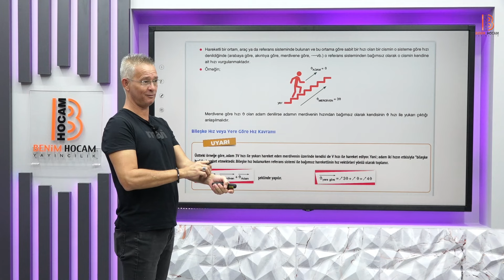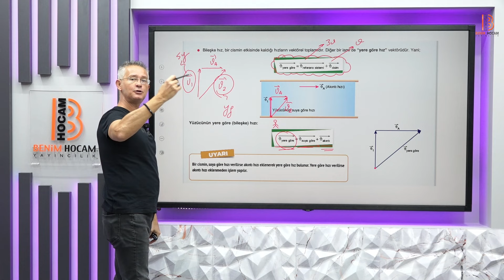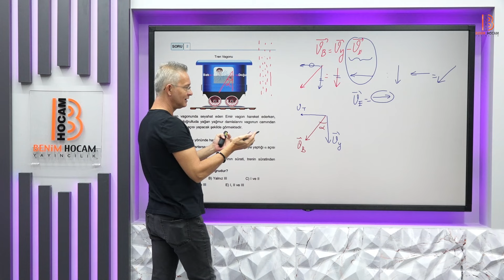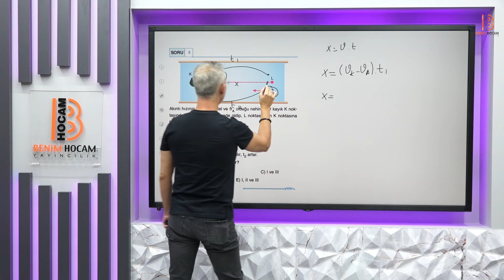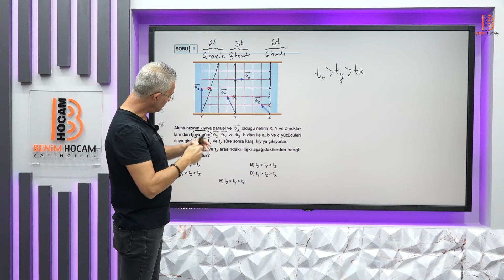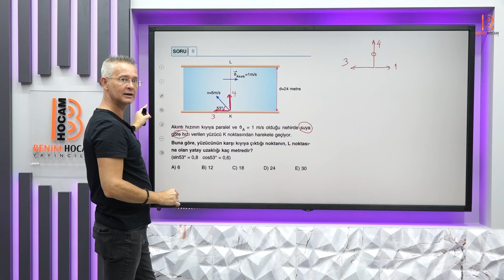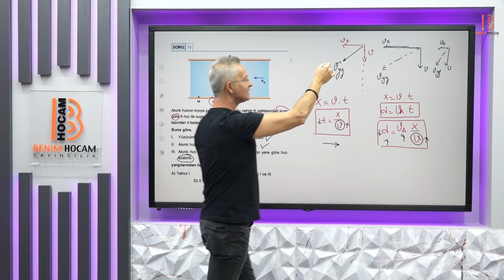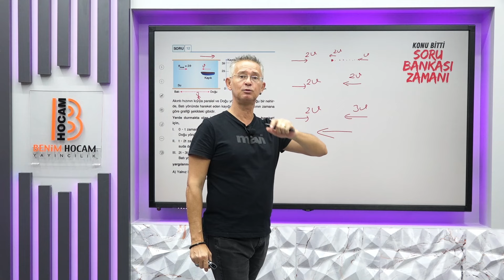8) AYT Fizik - Bileşke Hareket - Barış AKINCIOĞLU - 2025